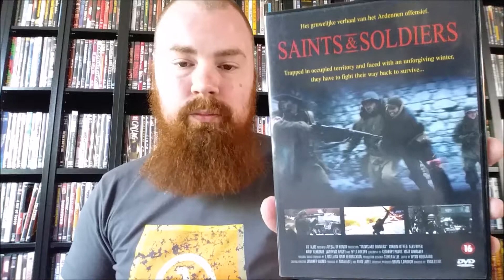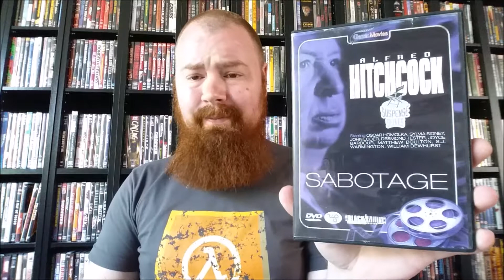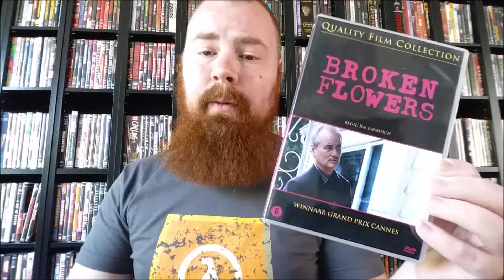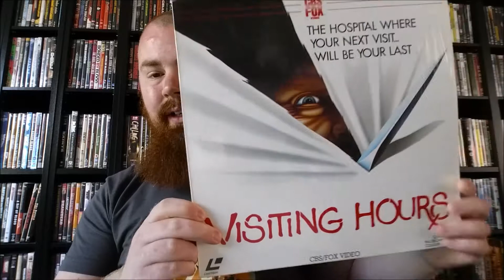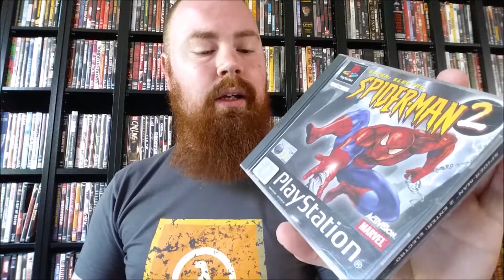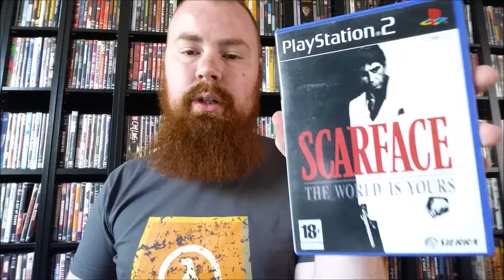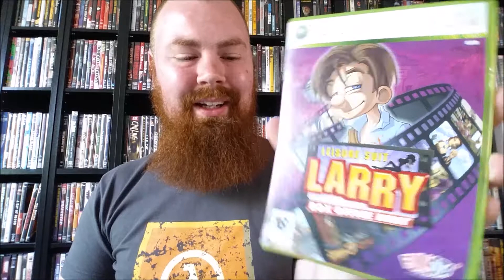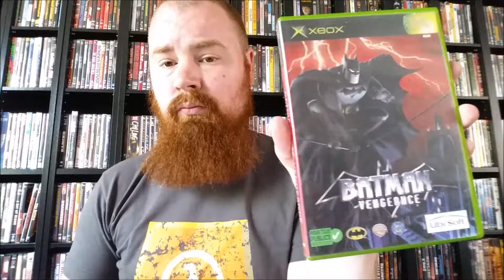DVD and game update Sigmund (Fleamarket)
We went to the fleamarket and some Goodwill stores. Here's Sigmund's DVD and game update.